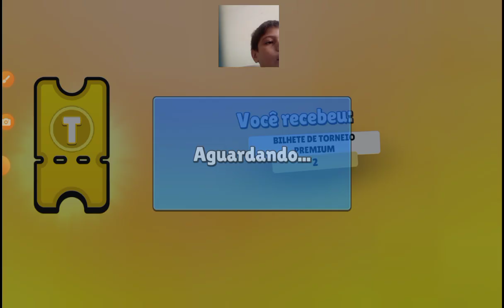completei novo passe💀